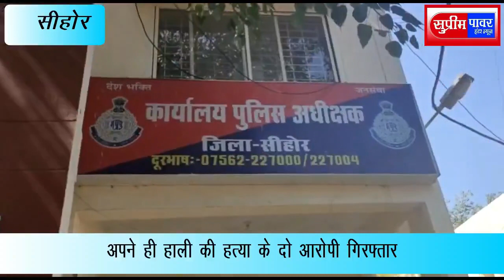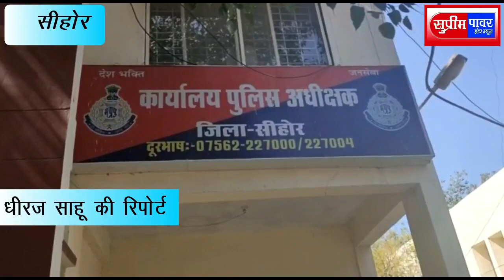sihor अपने ही हाली की हत्या के दो आरोपी गिरफ्तार?